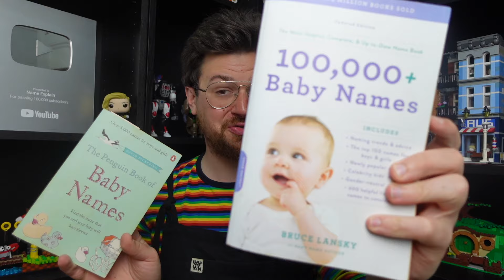If You Love Name Explain Read These Books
I would leave links to all these books, but you're smart people.